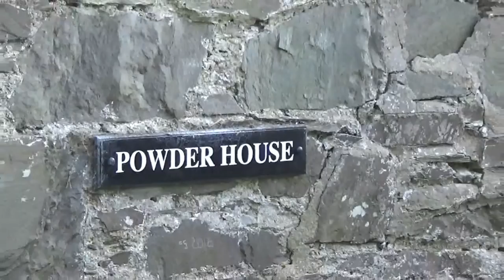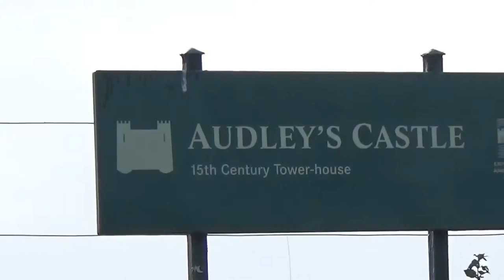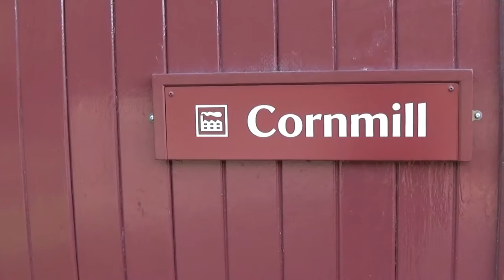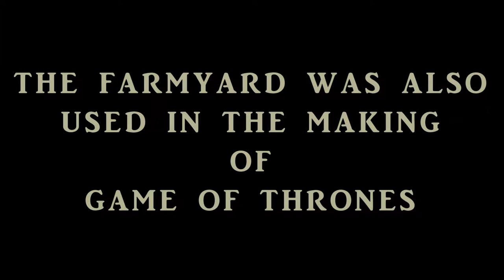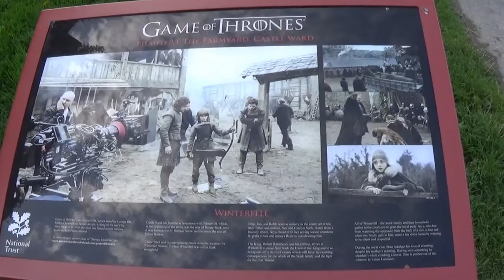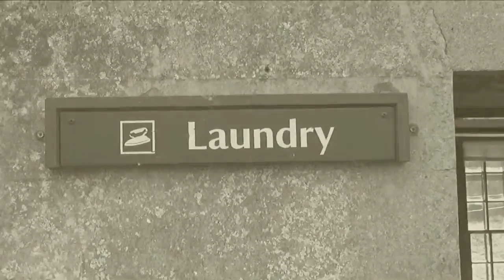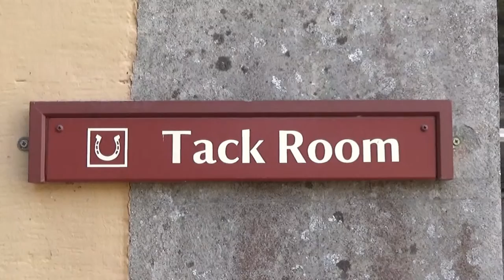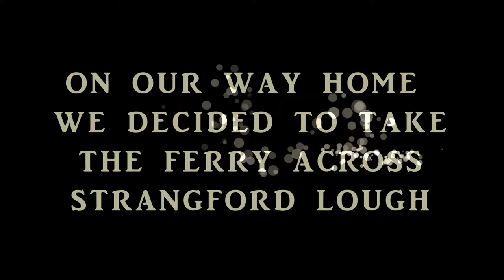Castle Ward | County Down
Castle Ward is an 18th-century National Trust property located near the village of Strangford, in County Down, Northern Ireland.
It overlooks Strangford Lough, and is open to the public and includes 332 hectares (820 acres) of landscaped gardens, a fortified tower house, Victorian laundry, theatre, restaurant, shop, saw mill and a working corn mill.
Step into a fantasy world of castles and dragons as you explore the Georgian farmyard and the Lough shore, film locations for the smash hit television series Game of Thrones.